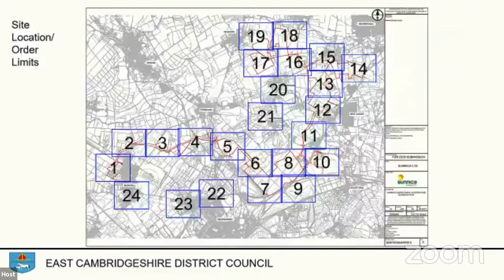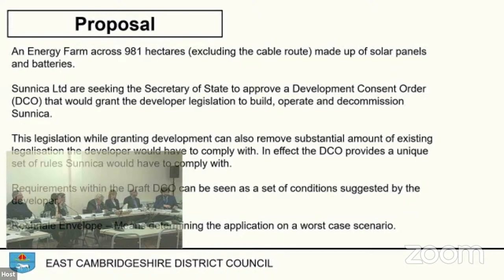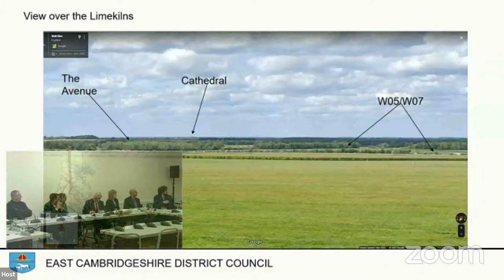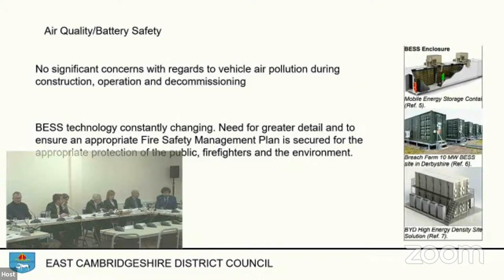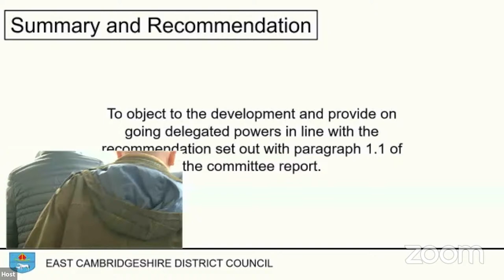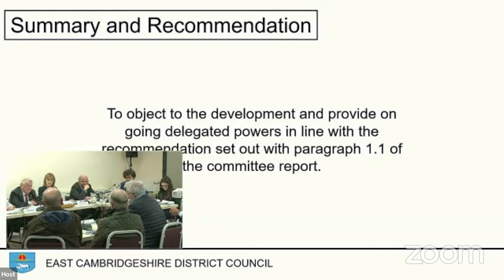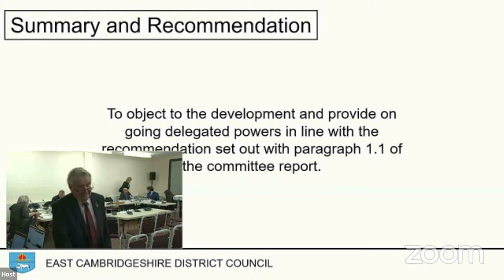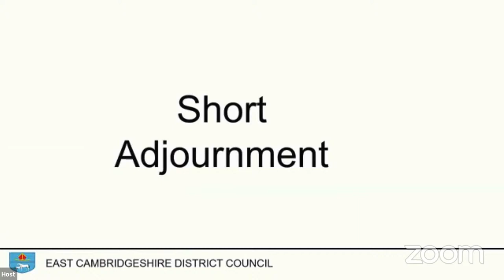Planning Committee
10.30am Thursday 3rd November 2022 - (Morning Session)
at Mandeville Hall, Tan House Lane, Burwell, CB25 0AR